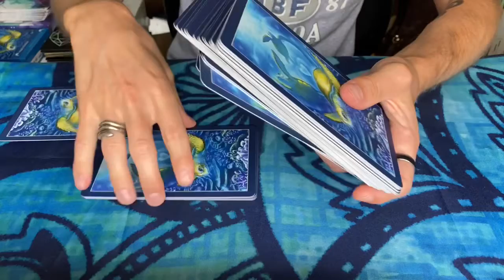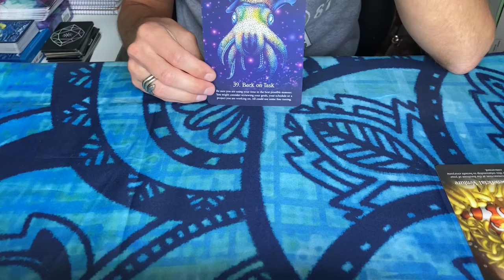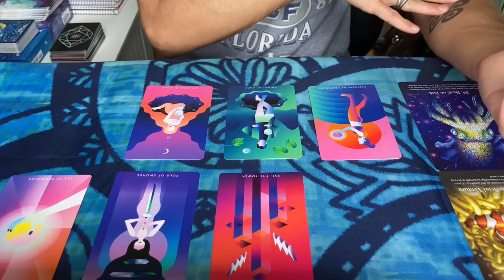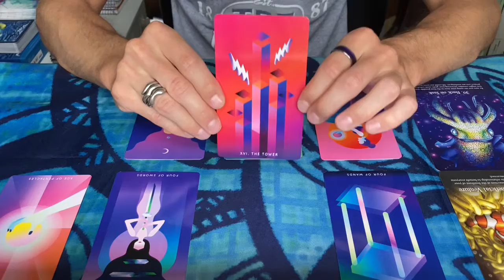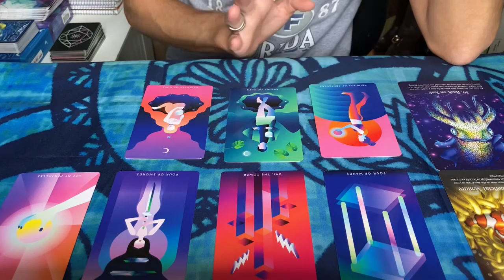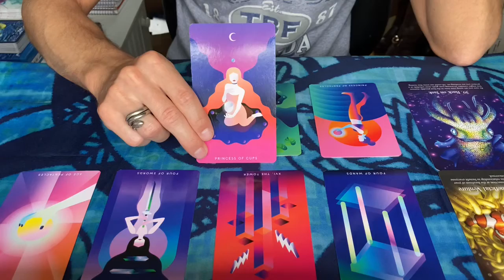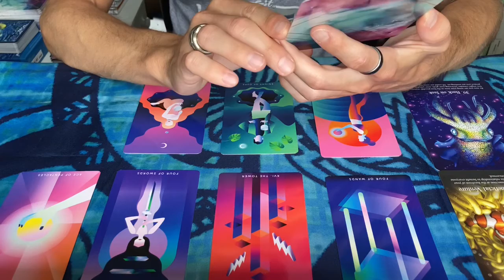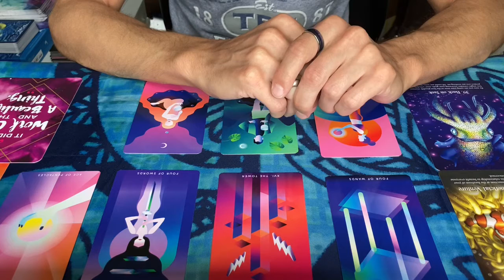SAGITTARIUS- Change Is Good - Weekly Tarot (September 14th to 20th 2020)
This is a general reading for the sign of SAGITTARIUS (Sun, Moon & Rising).

- Pendulum (Yes or No Questions) - $5 Each
- 5 Card Reading -  $10
- Weekly Reading (7 Cards) - $10
- 10 Card Reading - $20